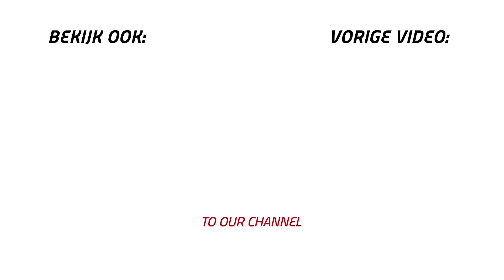Shaka Spots: Jelle een weekje op wintersport in Montafon!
Onze stagiair Jelle laat in Montafon even zien wat daar te beleven valt!